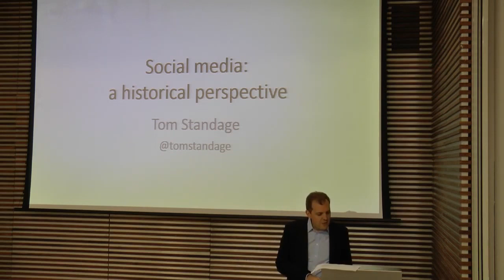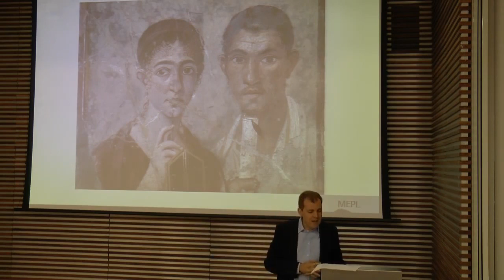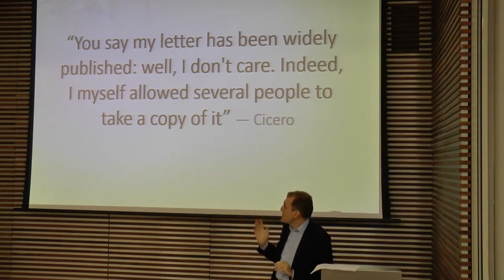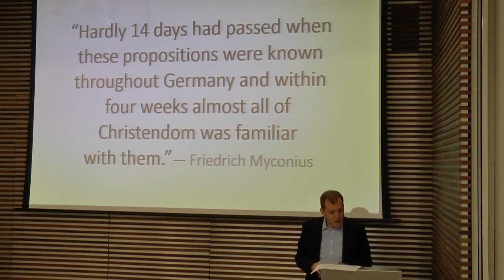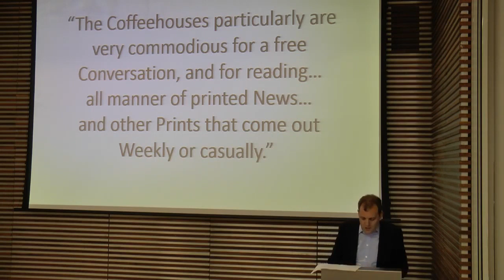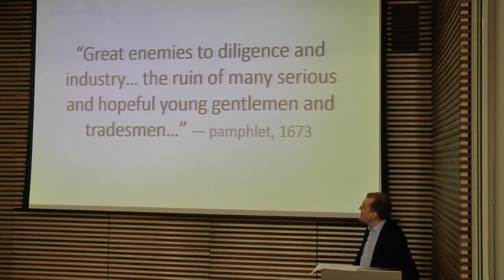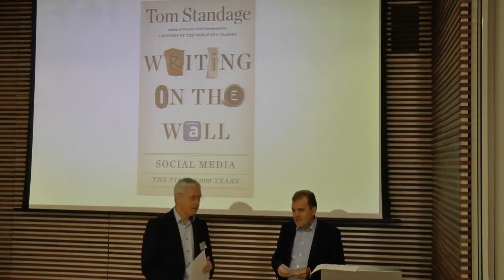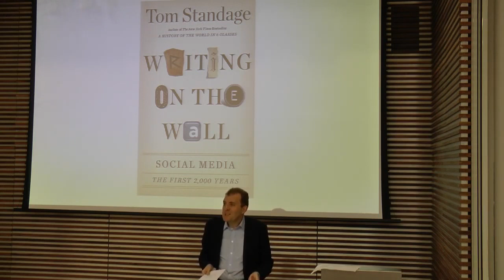Social Media: A Historical Perspective - The Economist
Tom Standage is deputy editor of The Economist, overseeing its strategy and output on digital platforms, including the web, apps, audio, video and social media. He joined The Economist in 1998 and previously served as Digital Editor, Business Affairs Editor, Business Editor, Technology Editor and Science Correspondent. He is a regular radio commentator and keynote speaker on technology trends, and takes a particular interest in the social and cultural impact of technology.

Tom is also the author of six history books, including “Writing on the Wall: Social Media—The First 2,000 Years”; the New York Times bestsellers “A History of the World in Six Glasses” (2005) and “An Edible History of Humanity” (2009); and “The Victorian Internet” (1998), a history of the telegraph. His writing has appeared in other publications including the New York Times, the Guardian and Wired. He holds a degree in engineering and computer science from Oxford University, and is the least musical member of a musical family.

This is a recording of the 3rd session of the IT4Arts Exploiting Digital and Social Media workshop, February 2016